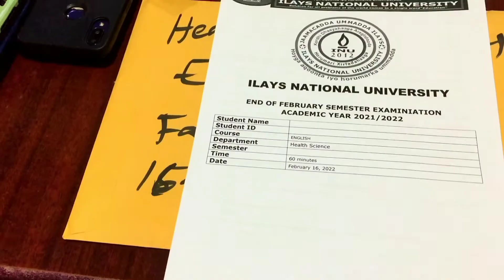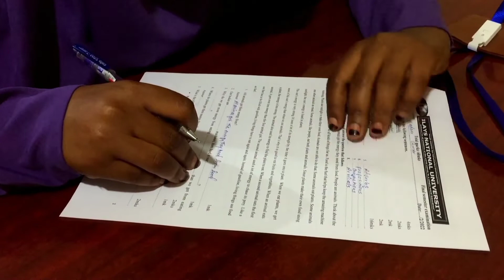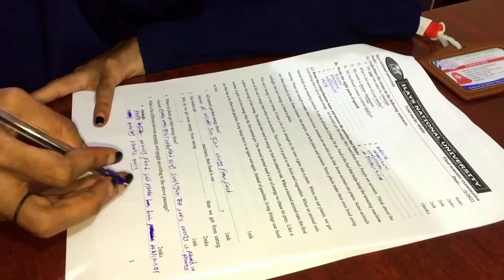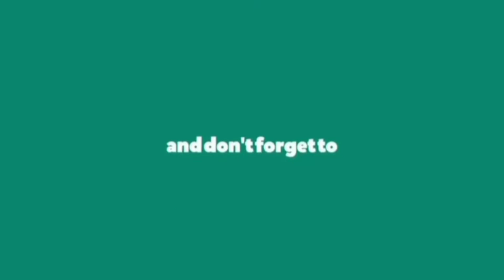END OF SEMESTER EXAM || ILAYS NATIONAL UNIVERSITY